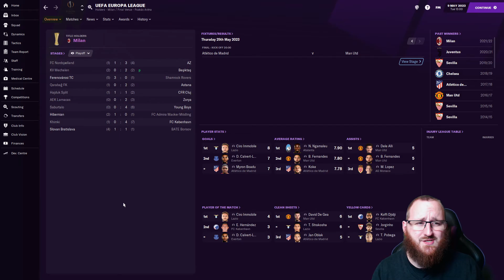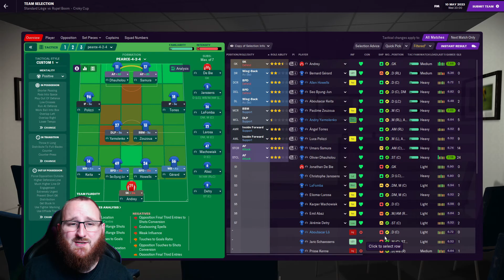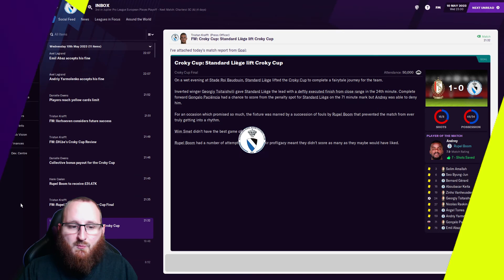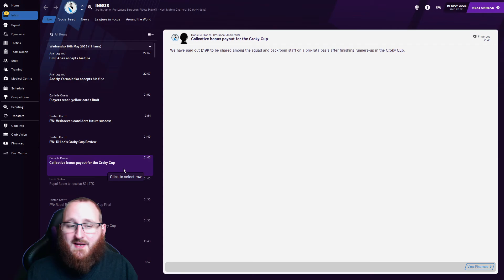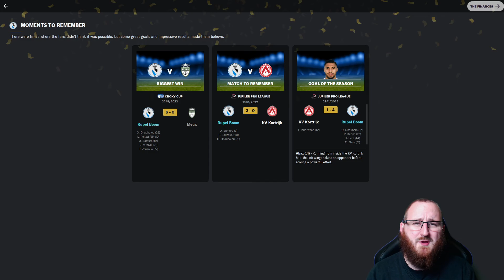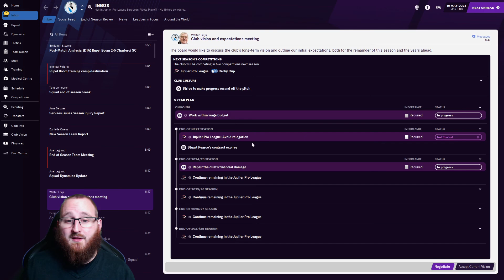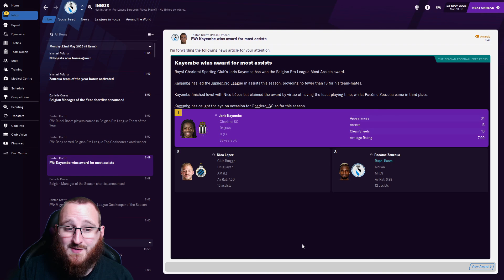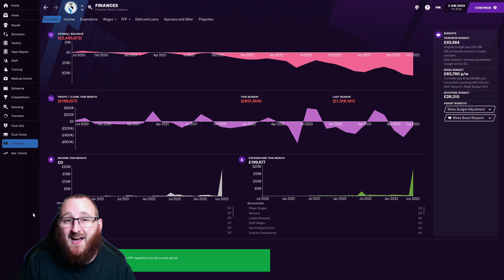FM21: Rupel Boom Or Bust | Season 3 Episode 9 | Croky Cup Final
The European league mess thing hasn't gone to plan so we've just got the Croky Cup final today against Standard, can we top off a decent season with a trophy as well or will Standard be too strong for our over achieving Rupel Boom side?

About Skinnz!